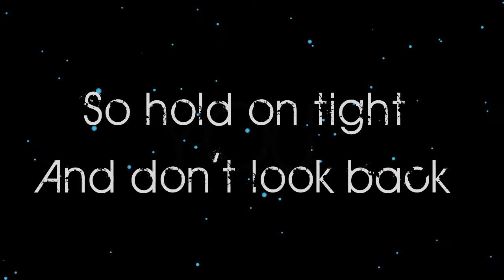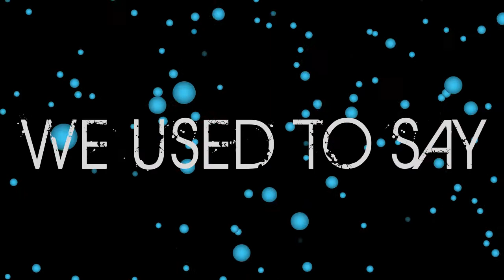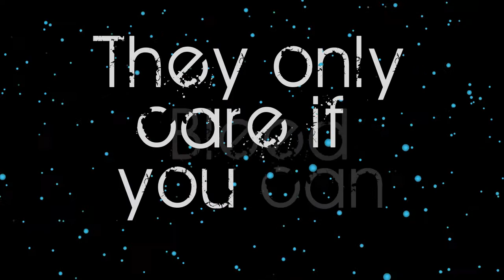My Chemical Romance - Kids From Yesterday (Lyric Video)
My first lyric video, I used Adobe After Effects only.